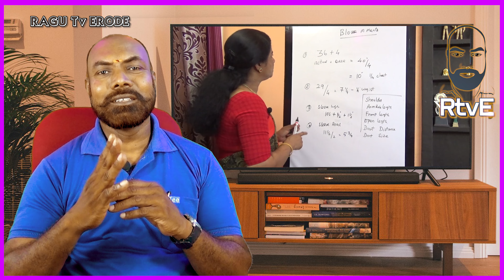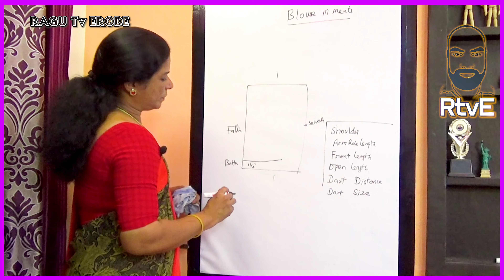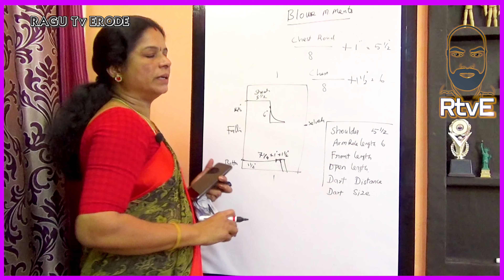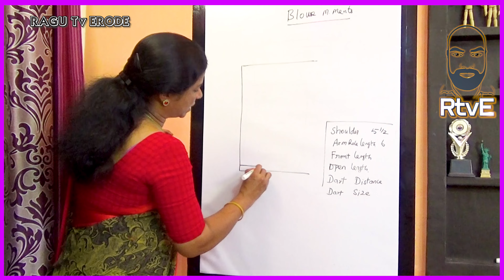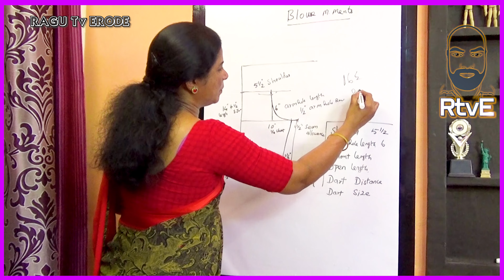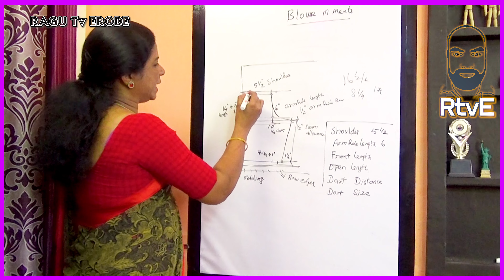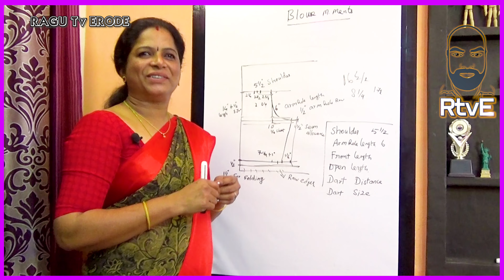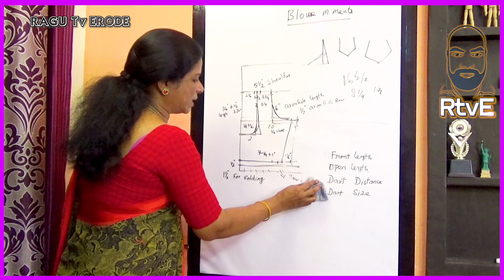2 டைலரிங் ஆன்லைன் வகுப்பு || online tailoring class part-2